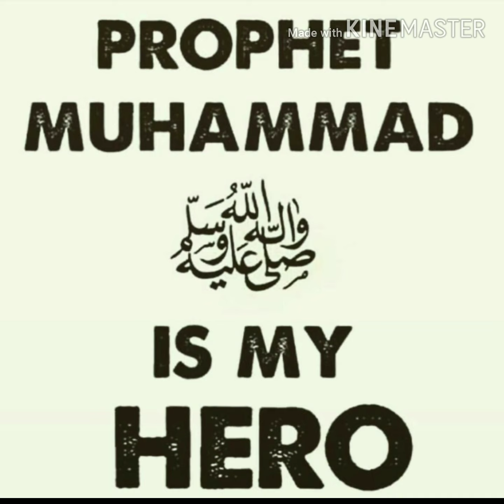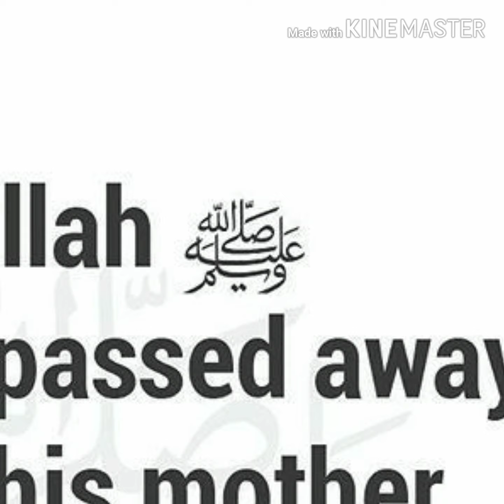Super inspirational speech...behaviour of Mohamed nabi(s)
Says about behavior of Mohamed nabi(s) against enemy...this is Islam..